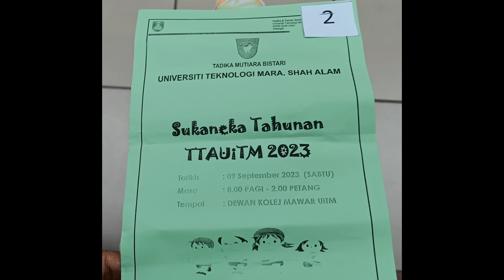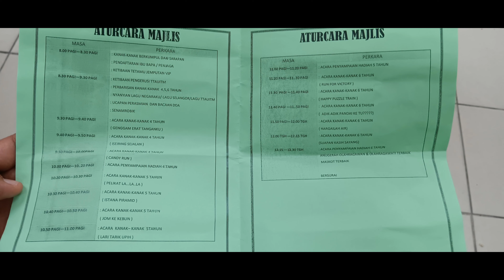Sukan TTAUiTM 2023